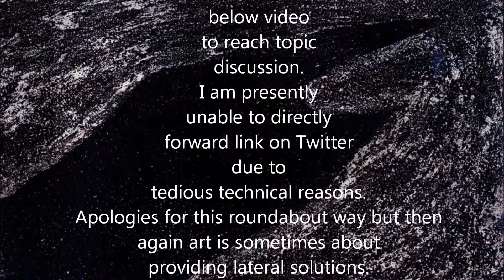dark matter nebula and jasper johns.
THANK YOU. NN.  @nicolasnicola22
(P.S. Sorry for any inconvenience but for people on Twitter who have few followers websites they twitter on which are considered 'unauthorized' do not appear on hashtag streams. In fact, the tweet does not appear. However, Youtube links do work. Best regards. NN).